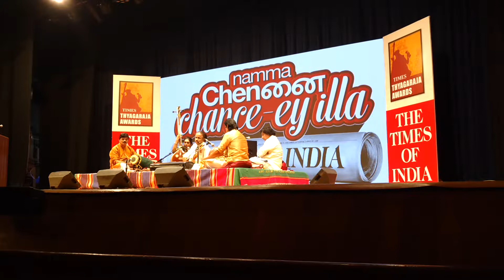MASTRO.L . SUBRAMANIAM VIOLINIST, CELLO SELVARAJ